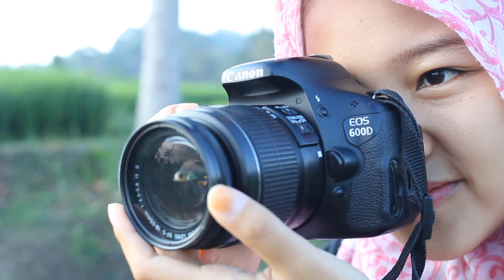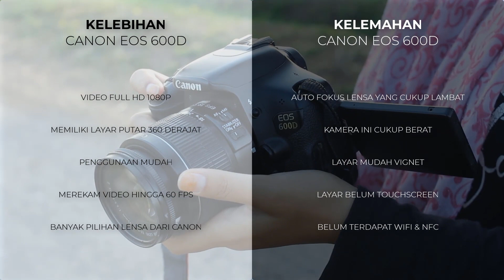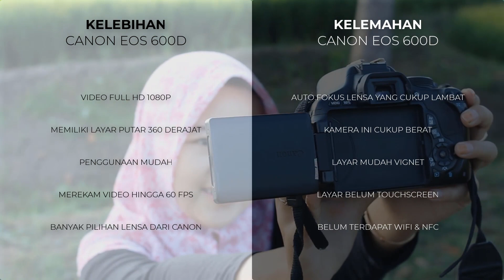REVIEW DSLR CANON 600D 2019 - BAHASA INDONESIA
Canon EOS 600D adalah kamera refleks lensa tunggal digital 18,0 megapiksel, dirilis oleh Canon pada 7 Februari 2011. Ini dikenal sebagai EOS Kiss X5 di Jepang dan EOS Rebel T3i di Amerika.